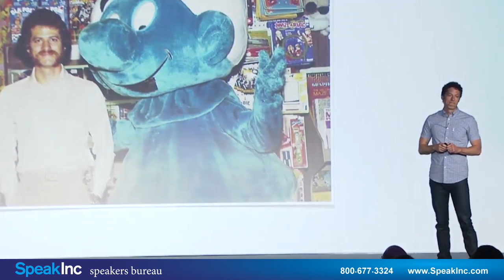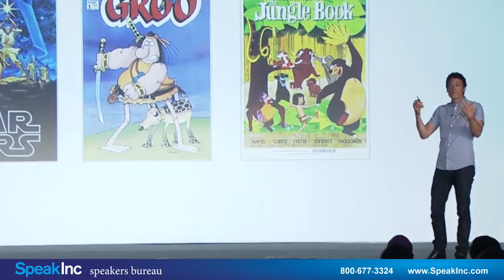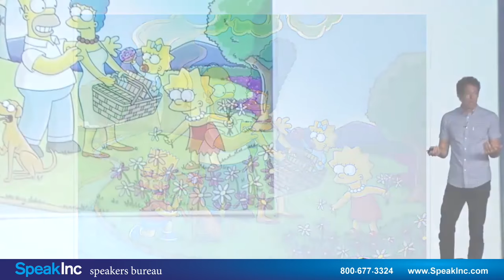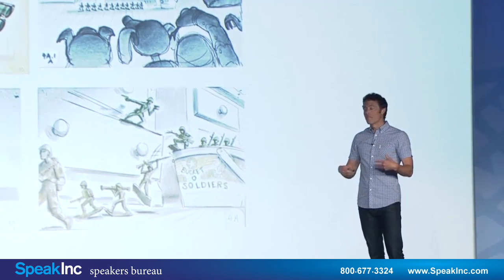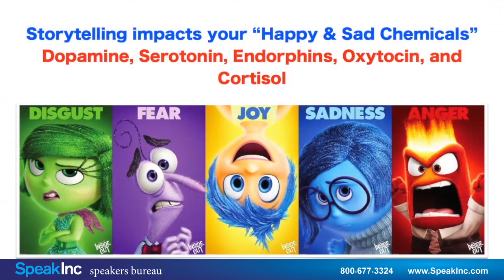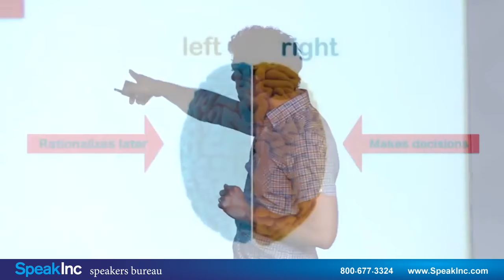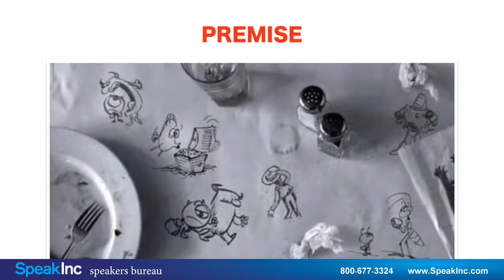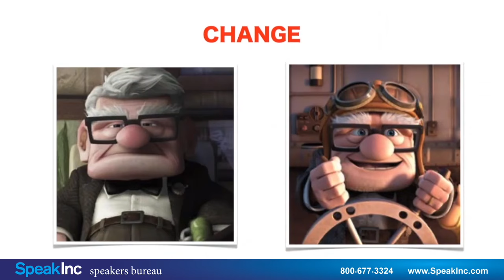Keynote Speaker: Matthew Luhn • Presented by SpeakInc • Storytelling and Business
Writer, story consultant and keynote speaker with 20 years' experience creating stories and characters at Pixar
The most powerful tool in entertainment and business is a great story!

Matthew Luhn is a writer, story consultant and keynote speaker with over 20 years' experience creating stories and characters at Pixar Animation Studios.

Alongside his story work at Pixar, Matthew also trains CEO's, marketing teams, directors and other professionals how to craft and tell stories for Fortune 500 companies, Academy Award winning movies and corporate brands grossing billions of dollars worldwide.

Matthew speaks to diverse audiences around the world within a variety of industries. His clients include Adidas, Facebook, BBC, Microsoft, Charles Schwab, Sony, Procter & Gamble, Warner Brothers, Apple, Disney, Google, and many more.

Matthew's story credits include Toy Story, Toy Story 2, Toy Story 3, Monsters Inc., Monsters University, Finding Nemo, UP, Cars, Ratatouille and other films and TV shows currently in development.